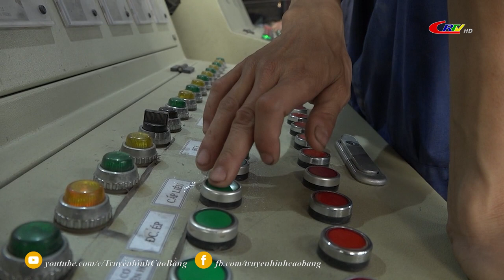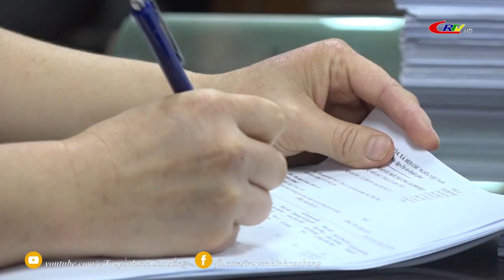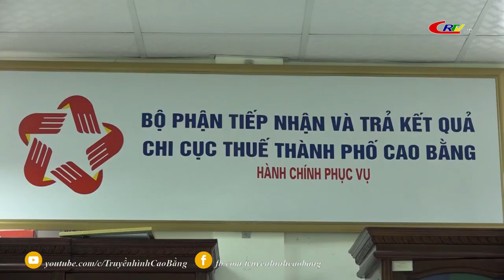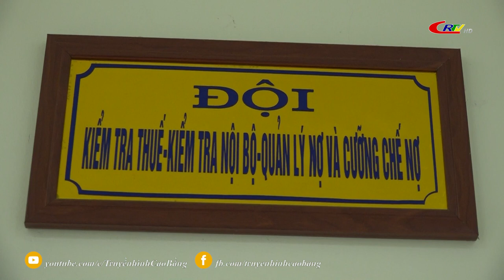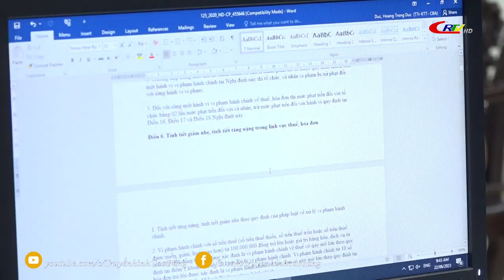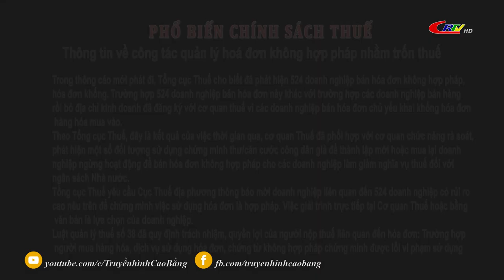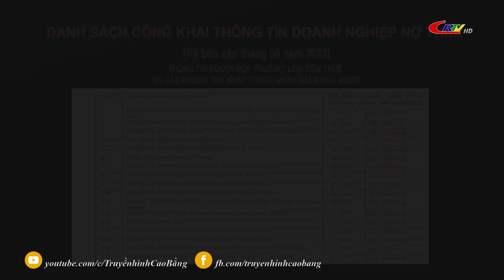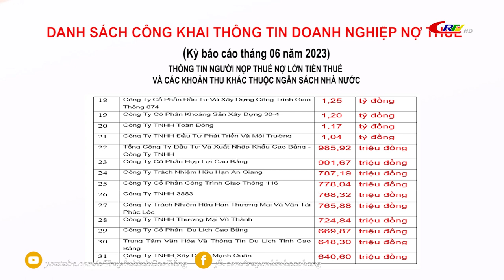Chính sách thuế và cuộc sống: Ngành thuế tăng cường thu ngân sách Nhà nước